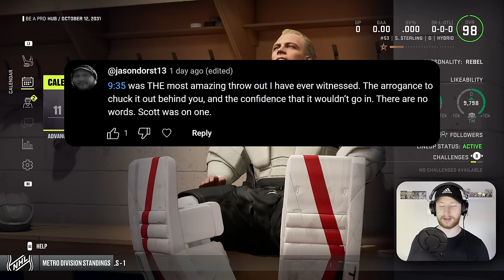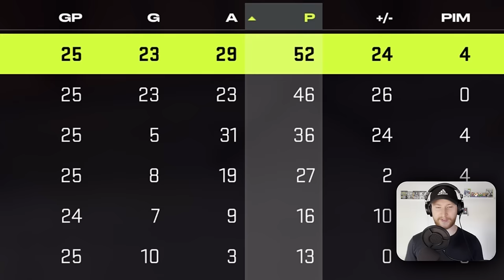NHL 24: Goalie Be a Pro #46 - "The GM COOKED!?"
Seemingly unable to find any luck in the playoffs, its back to square one with Scott and Chicago. The GM is making it quite obvious that we are all in! 👍